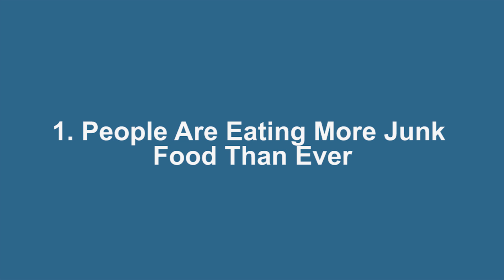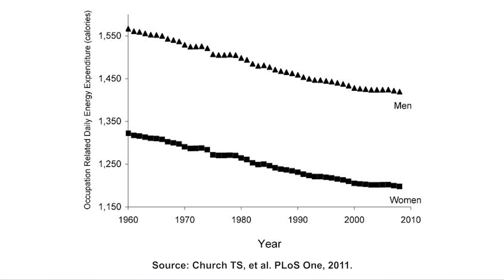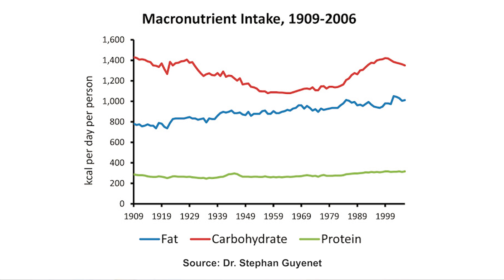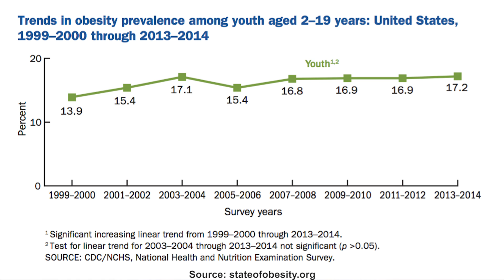4 Crazy Graphs That Show Why People Get Fat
1. People Are Eating More Junk Food Than Ever

In this graph you see how the US population changed its eating habits in the past 120-130 years.

At the turn of the 20th century, over 90% of meals were simple, home-cooked meals. By around 2009, about half of what people ate was fast food, or other foods away from home.

This graph actually underestimates the true change, because a lot of what people are eating at home these days is junk, compared to what they would of had in the year 1900.

2. People Don’t Burn as Many Calories When Working

Many blame obesity on decreases in physical activity, that we’re just burning fewer calories than we used to.

Although leisure time physical activity (exercise) has increased, it is also true that people now have jobs that are less physically demanding.

This graph shows how people are now burning around 100 fewer calories per day in their jobs, which may contribute to weight gain over time. I think what's missing is the change in average number of calories consumed while at work, which I'm sure would show the opposite of this. So it'd really be a combination of sitting more at the work desk, and then having the opportunity to eat and drink more through the day.

3. Carbs Increased, While Fat Consumption Never Declined

People love to argue about the causes of obesity… was it sugar, carbs, fat, or something else.

Ultimately, it was the combination of everything.

This graph shows how many calories each nutrient contributed to the average persons total calorie intake each day.

You can see the calories we got from protein remained quite constant for the entire 90 years of this data, only increasing by 10%.

Carbs, which includes sugar, decreased a lot before bouncing back up.

Fat consumption increased steadily, and never wavered. Up by more than 30%.

This data about fat consumption is particularly interesting because people love to point to the introduction of the low-fat guidelines in the 1970s and low fat diets as the cause of obesity. But of course now we know that fat consumption never actually decreased.

All that happened here was that people began eating more carbohydrate-based foods, thinking they had replaced high fat foods, but never actually reduced their fat consumption. You can see the spike in carb intake from the 1970s onward. So people never actually went low-fat.

4. Increased Calorie Intake Overall

The fact that people ate more carbs without cutting fat explains why calorie consumption has increased dramatically and consistently over the past few decades. People are eating more fat, more carbs, and slightly more protein.

It works out to be an average of 360 additional calories per day, per person compared to 1960.

You can see that the increased calorie consumption closely correlates with the rise in obesity rates. This is because ultimately the rise in obesity comes down to more calories in and less calories out.

Now at the start I mentioned my favorite graph is the last one, but that wasn't it.

I actually want to show you the promising latest trends in obesity.

After decades of increasing, the national childhood obesity rate has leveled off.

You can see here that in the US, childhood obesity rates have remained stable for the past decade — at around 17%.

Since 1980, childhood obesity rates have more than doubled from 7%, but at least it has plateaued in the last decade, which suggest we are making some progress.

Of course there's still a long way to go, but we now have access to more information than ever before and I really hope its set us up on the right path.